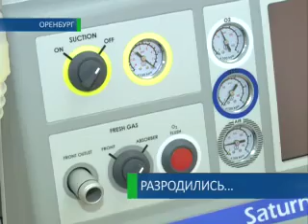Разродились... 30-01-13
Девять месяцев ожидания. Ровно столько времени ушло на ремонт роддома второй областной больницы. Теперь в обновленном здании все по последнему слову техники. Для каждой мамы — отдельная палата с душем и туалетом. Старое медицинское оборудование полностью заменили на новое. И уже сегодня утром в роддоме на свет появилась малышка весом четыре килограмма. Увидеть первую пациентку поспешили Елена Кузнецова и Станислав Даминов.